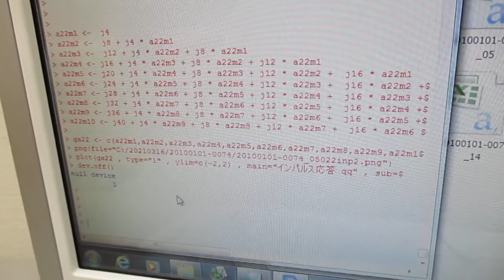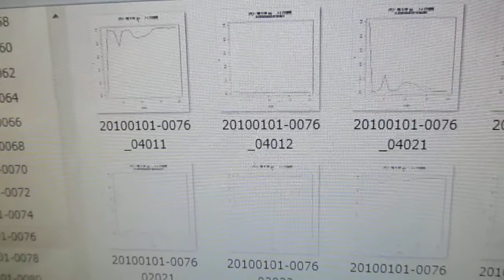超音波の音圧測定解析（自己相関、パワー寄与率、インパルス応答、パワースペクトル、バイスペクトル）